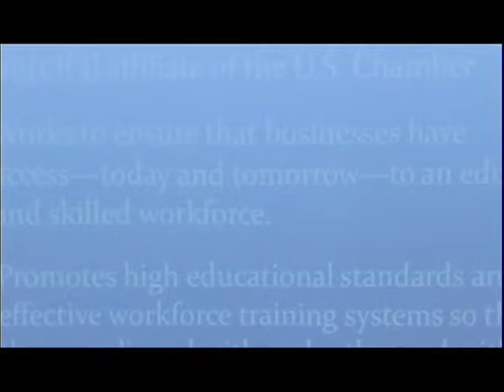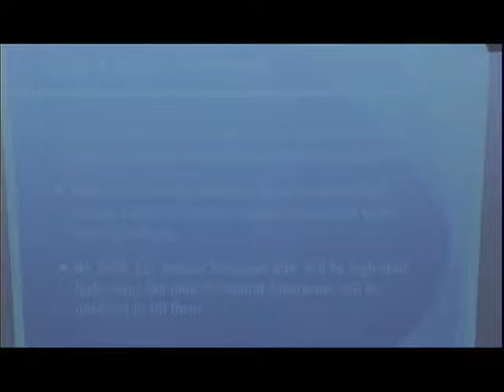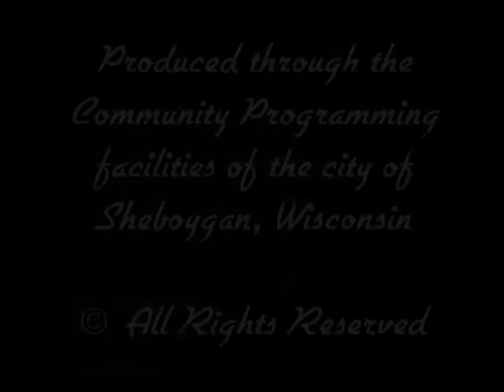First Friday 020113